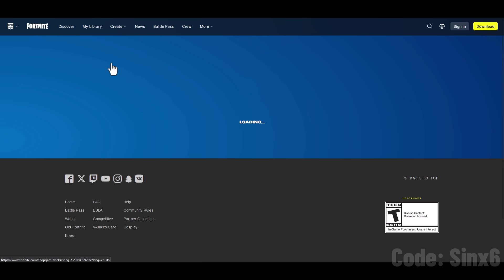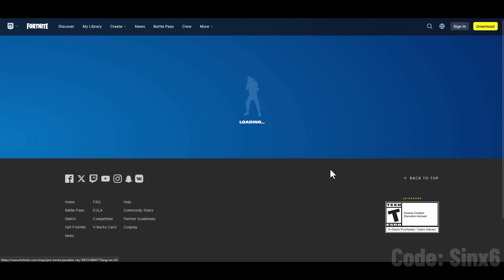IT'S OFFICIAL..!!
Fortnite NEW type of item shop is now available for everyone.